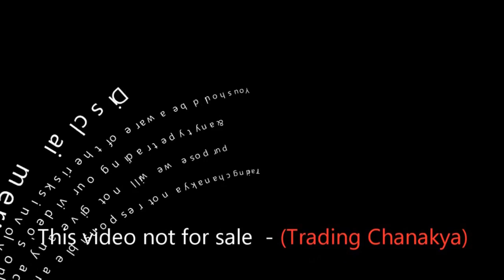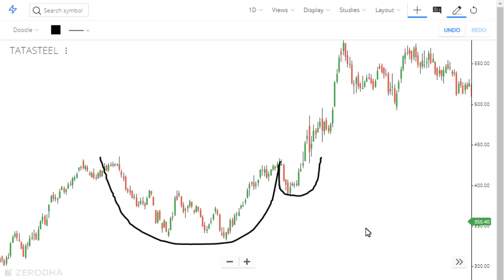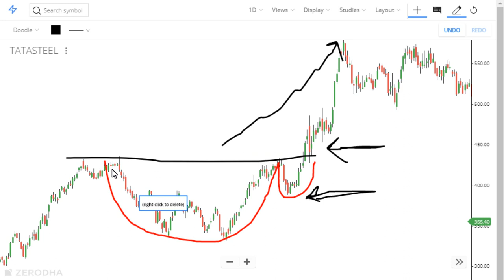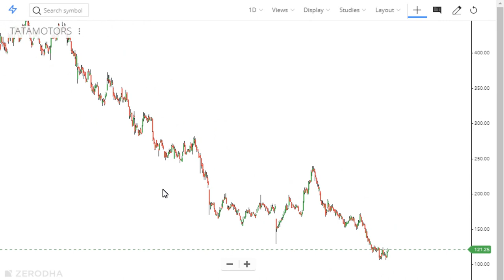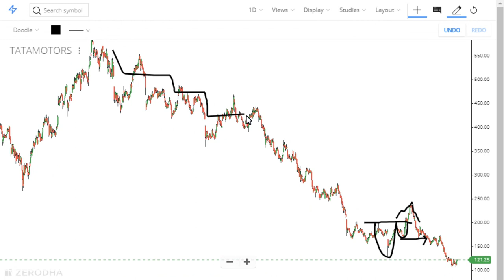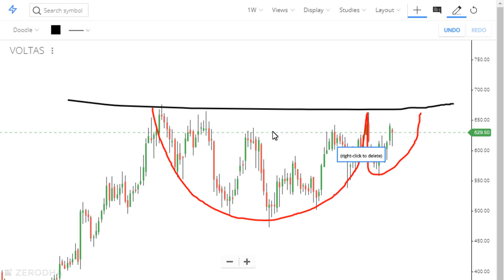Three times profit with || Cup and Handle pattern || easy and effective - by trading chanakya 🔥🔥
hello friends today video's is cup and handle technical analysis pattern for short term trading in stock market, commodity market and currency market. This is a very easy to understand and effective technique. We hope you like this strategy.
Open zerodha account with me and enjoy premium content free lifetime